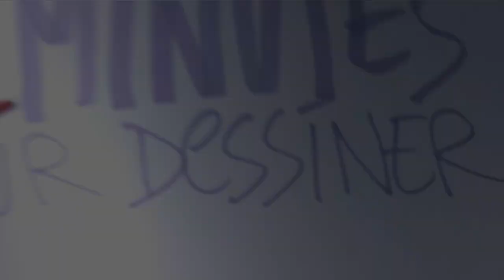2 minutes pour dessiner Garrosh Hurlenfer en tutu rose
Boidin a 2 minutes pour dessiner Garrosh Hurlenfer en tutu rose. Une proposition de @Kramõs TheFirelords.